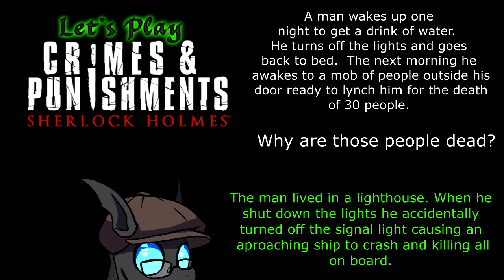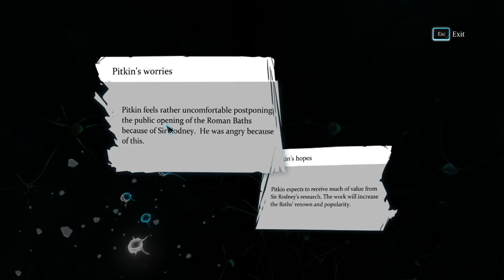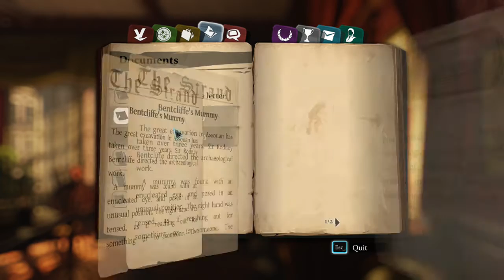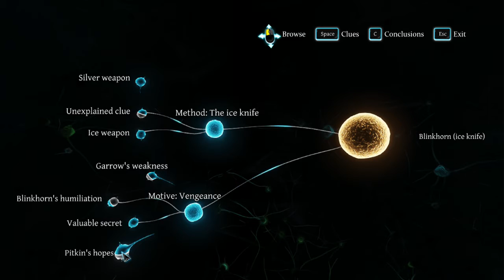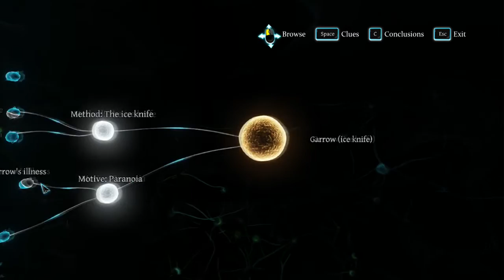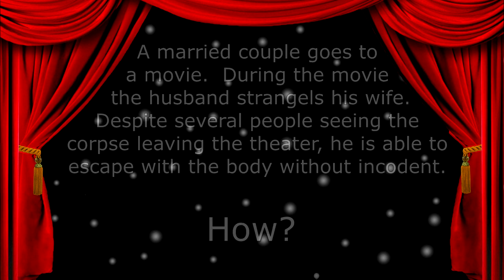Let's Play Sherlock Holmes C&P Part 16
I am so lost and In so many ways!